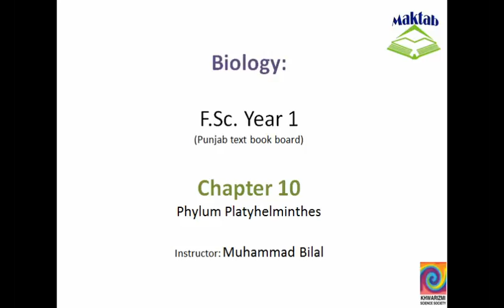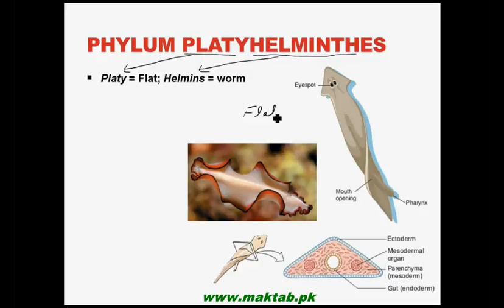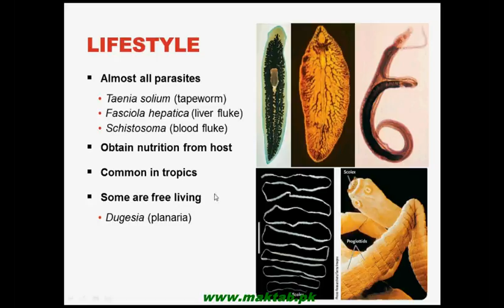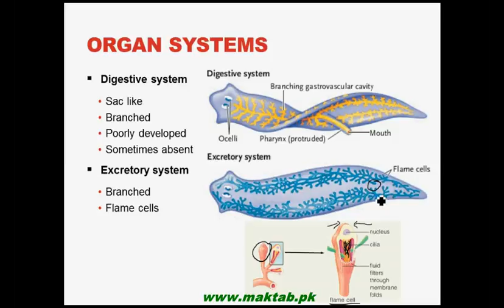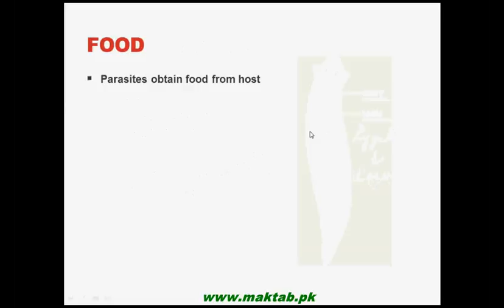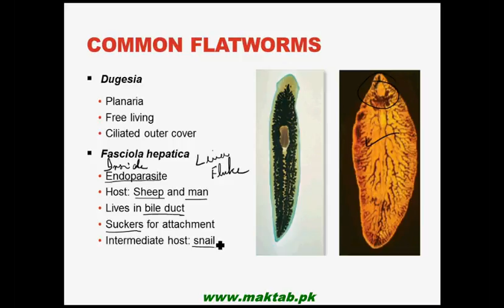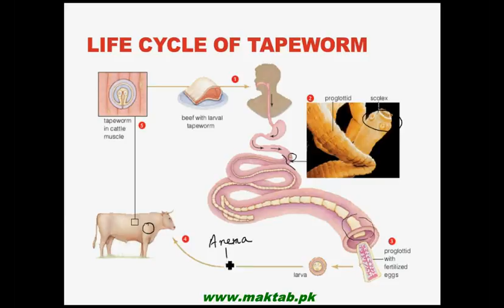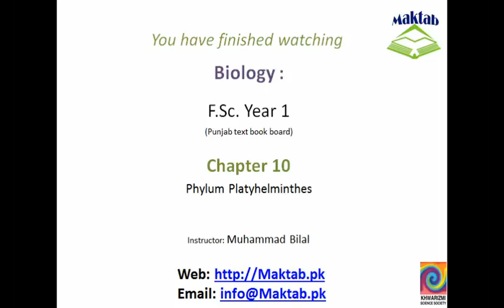FSc Biology Book1, CH 10, LEC 8: Phylum Platyhelminthes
This video lecture from Kingdom Animalia (F.Sc. First Year Biology) covers Phylum Platyhelminthes (flatworms). Organs and organ systems, life cycle, reproduction, and adaptations for parasitic mode of life have been discussed. Find more e-learning material and educational video lectures in Urdu at maktab.pk. These videos are free to use for promotional and commercial purpose by keeping the credits to Maktab.